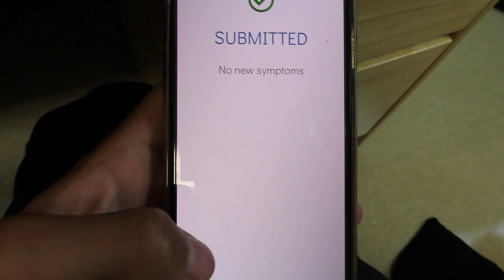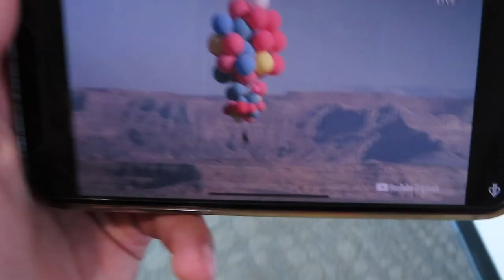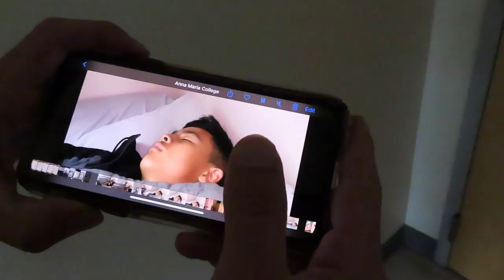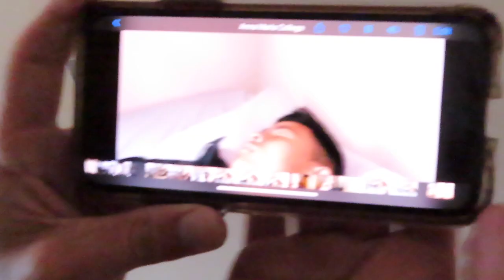D3 Soccer Team Gear (adidas college soccer)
D3 Soccer Team Gear
Life In The Campus Bubble Episode 6 (D3 college athlete covid edition)
Adidas college soccer gear

This is Caleb Wu TV and we're live!! I'm a Division 3 College Soccer Player at Anna Maria College. Here to inspire and entertain. Thank you for all the love and support. All glory to God!